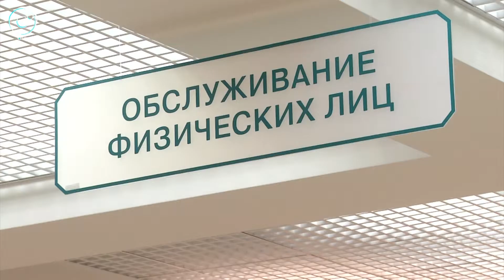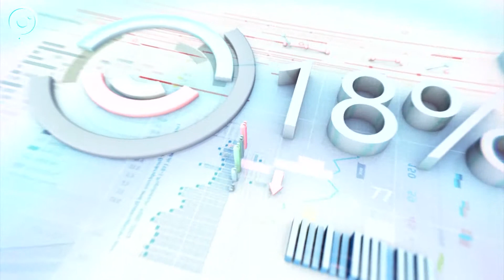ДЕЛОВЫЕ НОВОСТИ: 21 апреля 2017